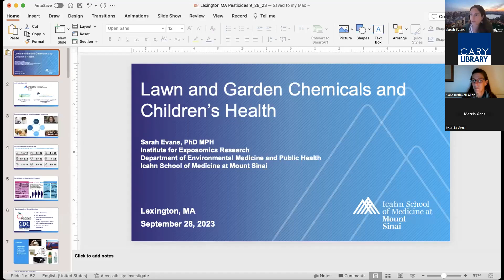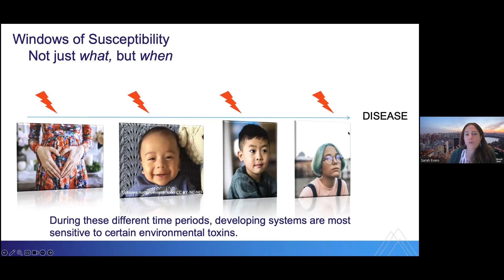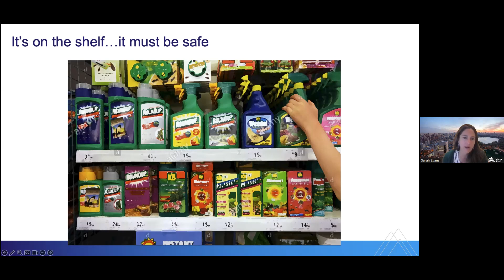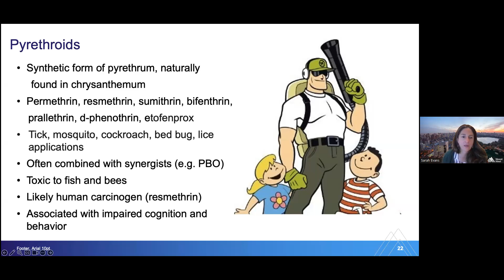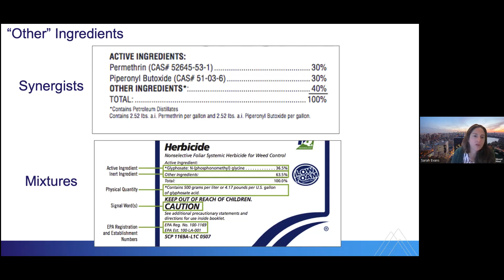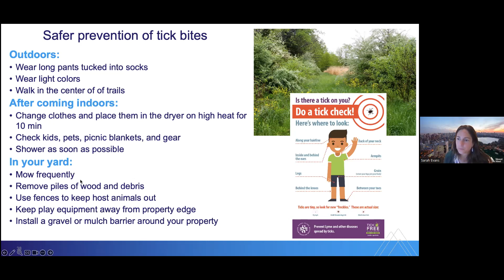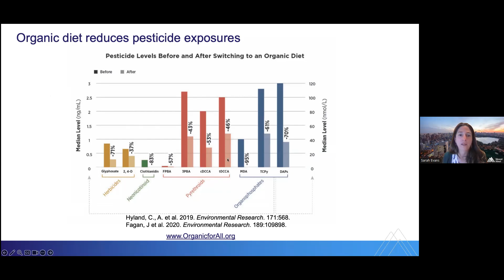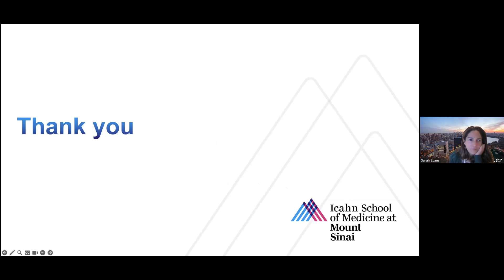Lawn and Garden Chemicals and Our Children’s Health (9/28/23)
Please join us as Sarah Evans, Assistant Professor of Environmental Medicine and Public Health at the Icahn School of Medicine at Mount Sinai, shares the latest science on how pesticides impact health, children's unique vulnerability, and steps that families can take to reduce pesticide exposures.

Sarah Evans, PhD, MPH, is Assistant Professor in the Department of Environmental Medicine and Public Health and a member of the Institute for Exposomic Research at the Icahn School of Medicine at Mount Sinai. Dr. Evans’ research is focused on the impacts of early life environmental exposures on nervous system development and child behavior. She is a trusted voice on the health effects of toxic chemicals and what individuals can do to protect their own health as well as how to advocate for healthier policies in their local communities.